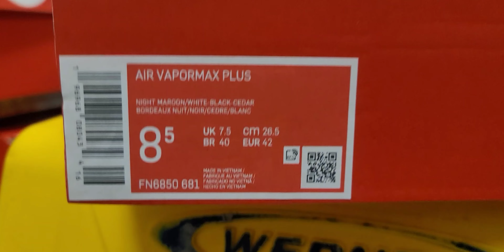Nike Air VaporMax Plus Burgundy